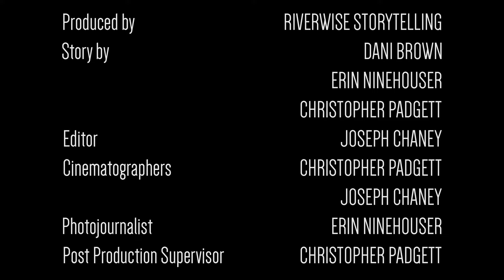Hilary Flint Video Clip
An excerpt from the ongoing project "Still Here: Echoes of the East Palestine Derailment"